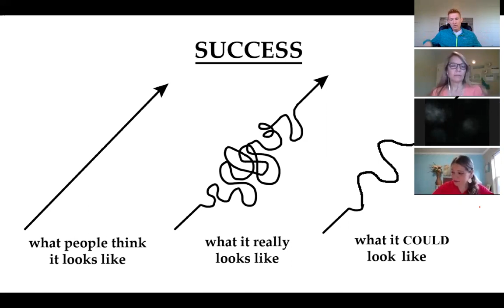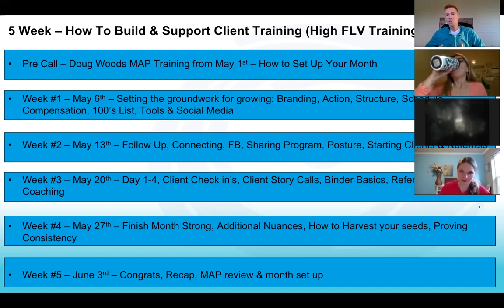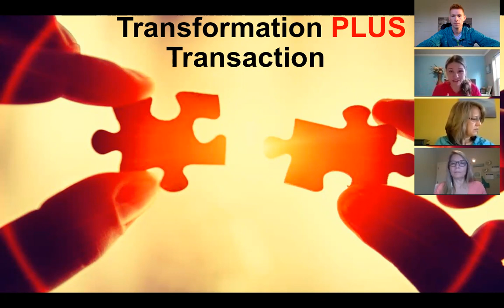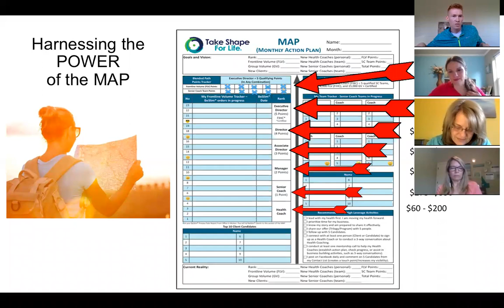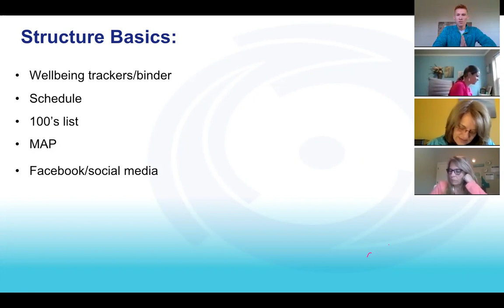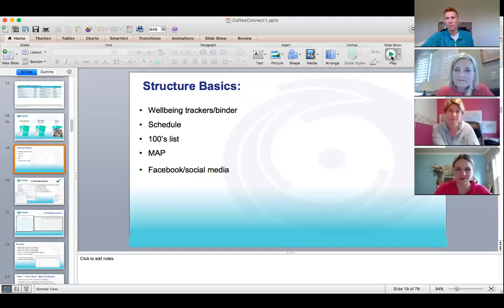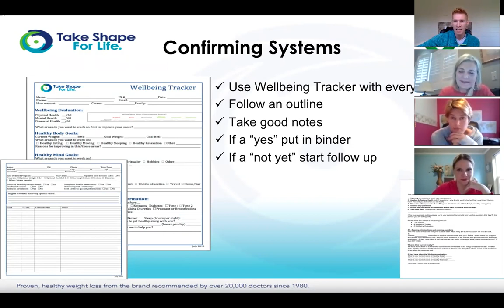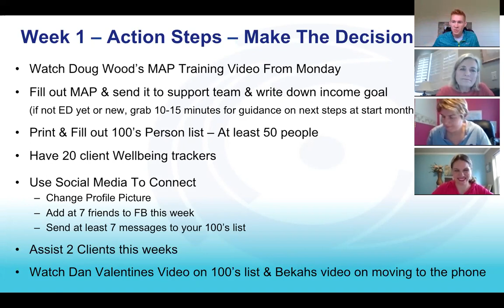Week 1 - May Coffee & Consistency Training